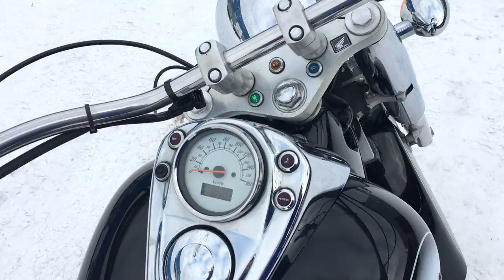B10311 HONDA SHADOW 400